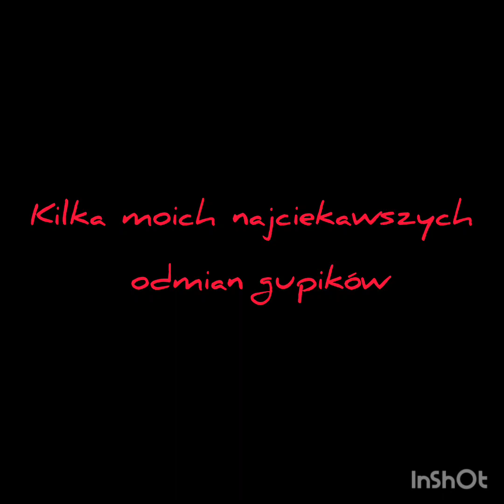Mały przegląd szkieł z gupikami...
Jeśli macie więcej pytań znajdziecie nas w Internecie pod adresem:
Lub w Łodzi adres ul Niemcewicza 24 w 5 klatce w Piwnicy jak sama nazwa wskazuje :P
Od dziś jeśli macie chęć możecie nas wesprzeć i zostać naszym Patronem w serwisie patronite.pl

Wasze wpłaty pomogą nam w realizowaniu misji w was uczynią uprzywilejowanymi w kolejce po wiedze :P